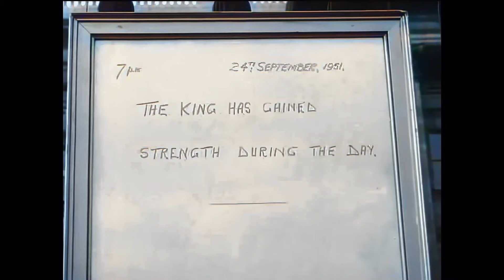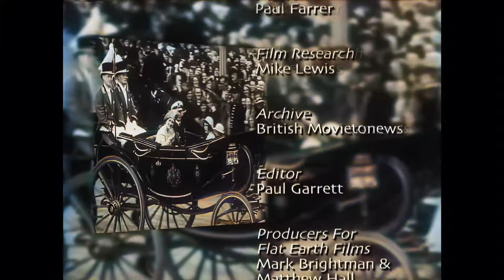Life and Times of King George VI and his wife Queen Elizabeth [AI enhanced & colorized in 4K 60fps]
The original video has been enhanced, colorized and upscaled to UHD, 4K,  60 fps, so please set Youtube to this quality.
It has been produced and uploaded for historic, education reasons.